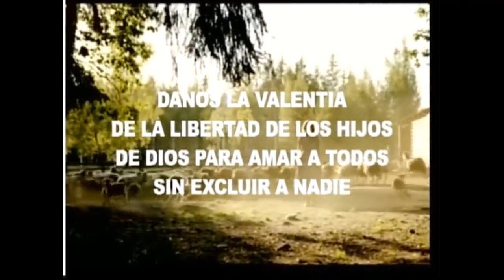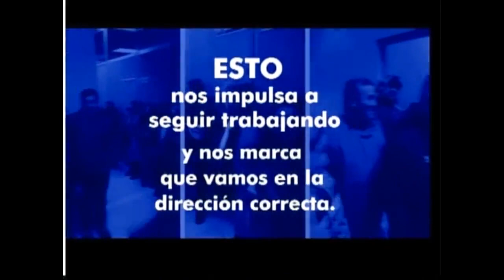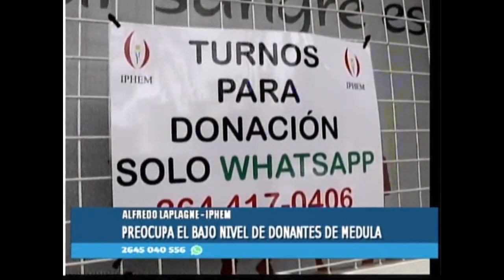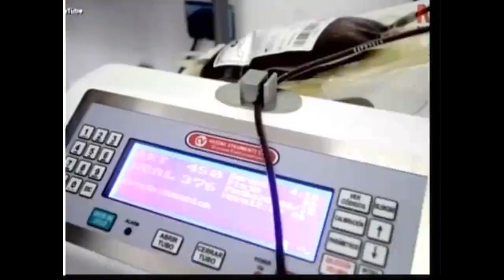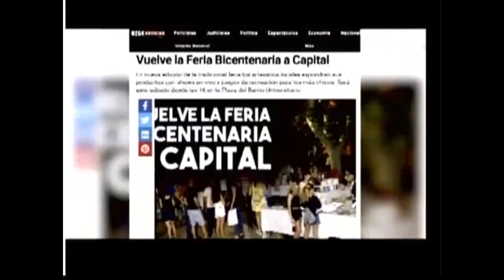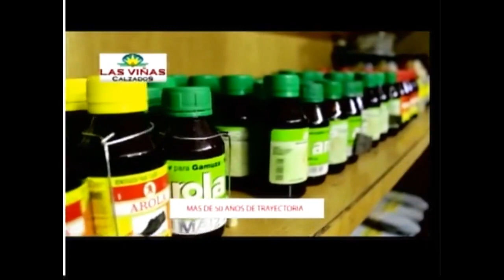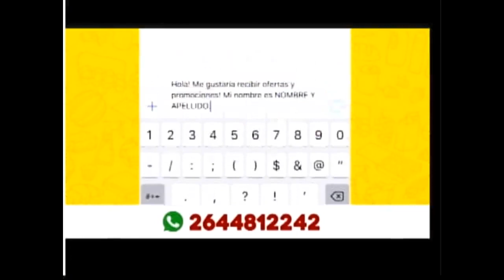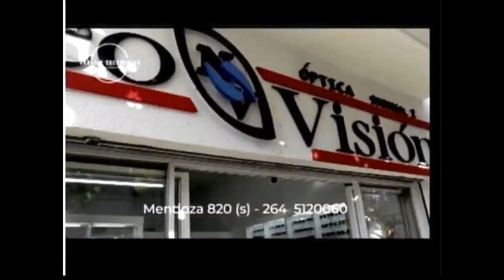Teve Diario 04MAY2023